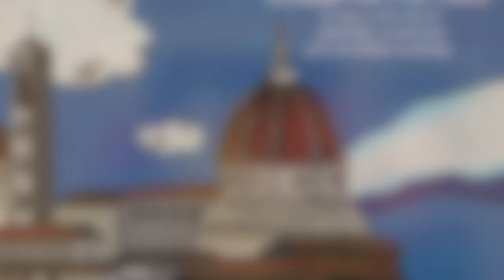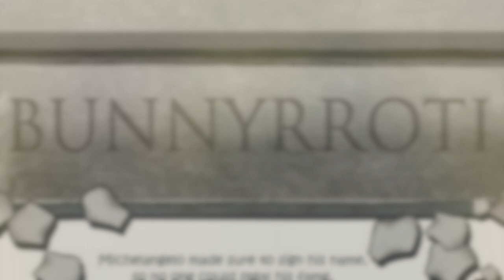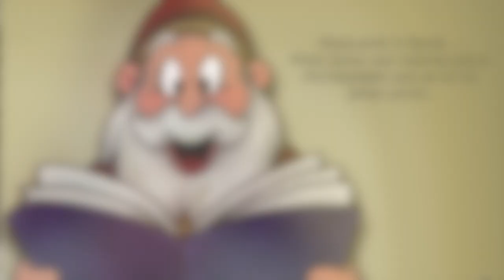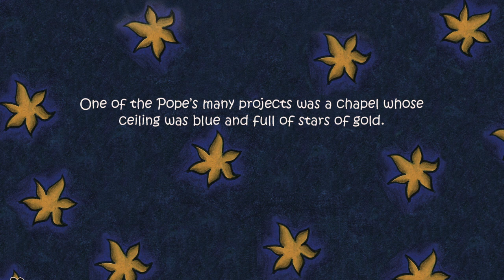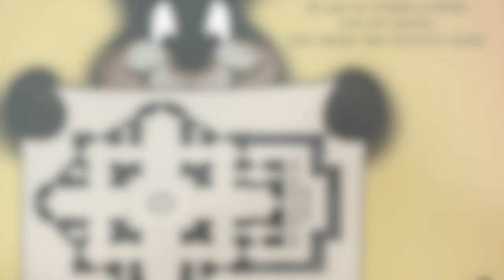Children’s Books Read Aloud: hi·stories® presents Michelangelo Bunnyrroti by Andrew Toffoli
Michelangelo Bunnyrotti
written and illustrated by Andrew Toffoli
narrated by Cristina Toffoli

Michelangelo Bunnyrroti tells the story of an artistic hare who paints and sculpts fantastic creations. A fun re-telling of the life of the great artist Michelangelo Bounarroti. Michelangelo Bounarroti was a sculptor, painter and architect widely considered to be one of the greatest artists of the Renaissance and arguably of all time. His work demonstrated a blend of psychological insight, physical realism and intensity never before seen. Hi·stories® presents series serves as a teaching tool to expose young children to history. The mission of hi·stories® presents is to educate children about history while using imagination and humor to teach valuable life lessons. This biography book for kids is included on the set collection of books authored and illustrated by Andrew Toffoli.